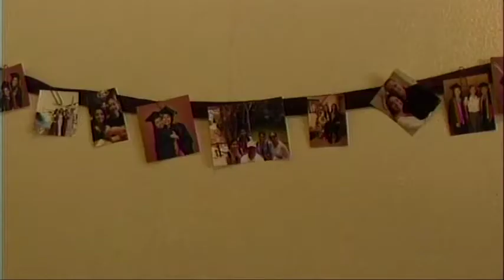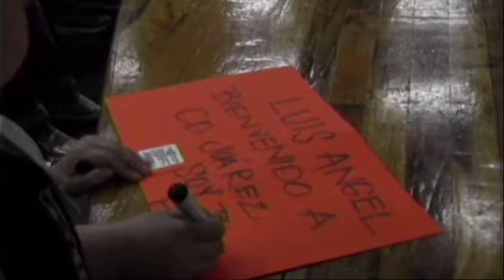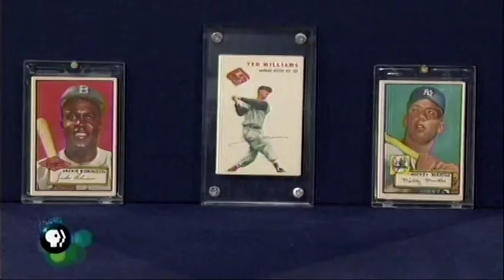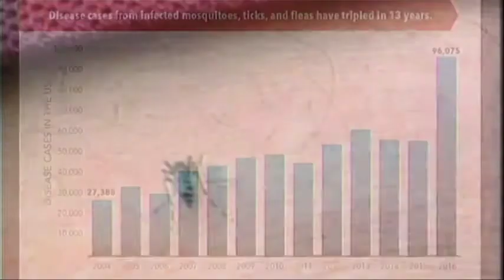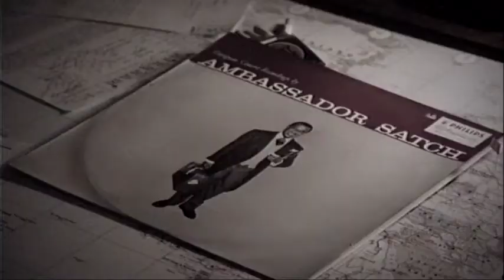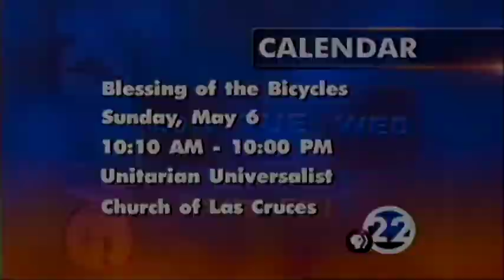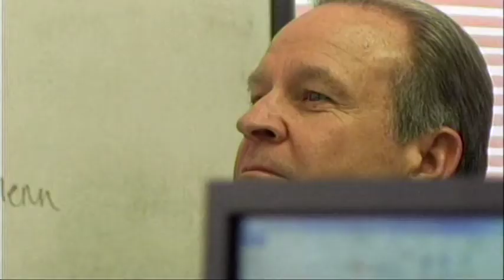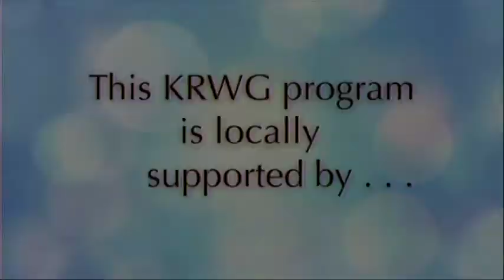News22 May 3TH, 2018 NMSU Department of Journalism and KRWG-TV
New Mexico State University Department of Journalism, Local and Regional News, Sports, and Weather for Las Cruces, Southern New Mexico and West Texas.